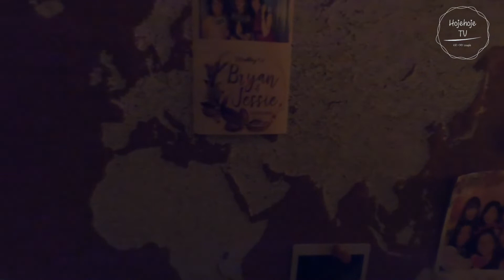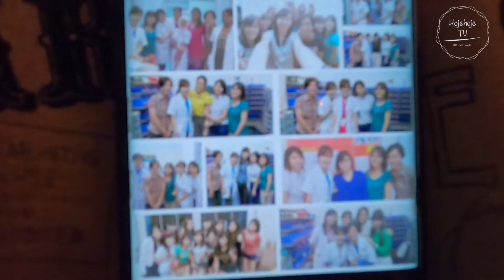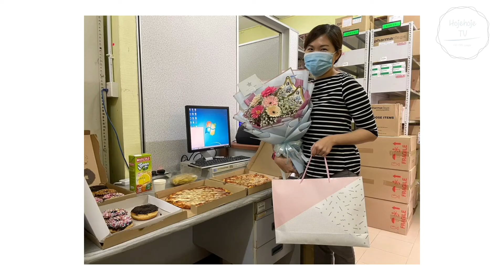Christmas Vlog | Reminiscing my 7 years working life | Are you in my photos?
Hi everyone! Am I too late to wish you a merry Christmas? Merry Christmas, hope you have a good time with your family.

Unfortunately this year I couldn't celebrate with Mr Whang because currently we're in LDR 😂 So I spent my time alone and reminisced my 7 years working life (yeah I had quit my job recently)

Hope you enjoy watching this video and stay safe! ❤